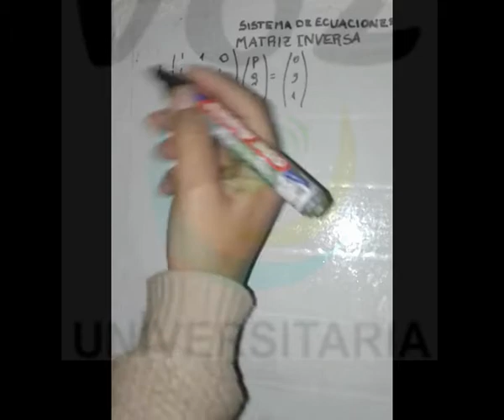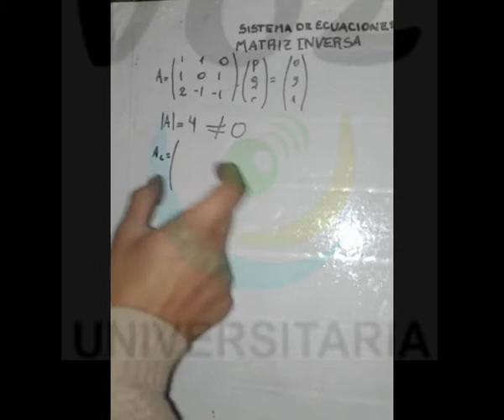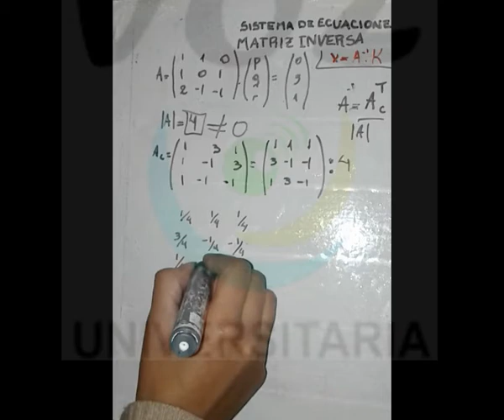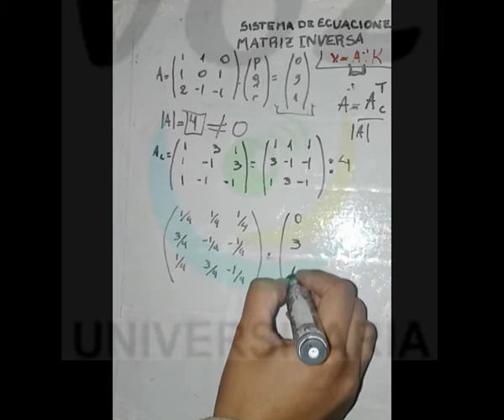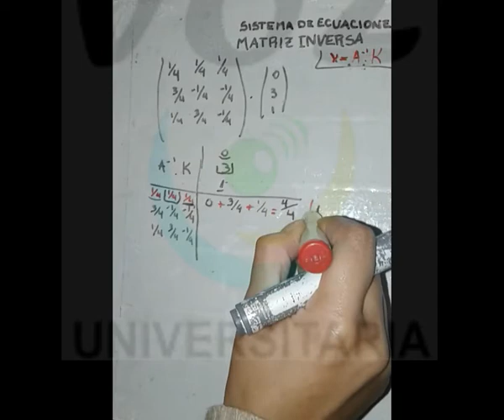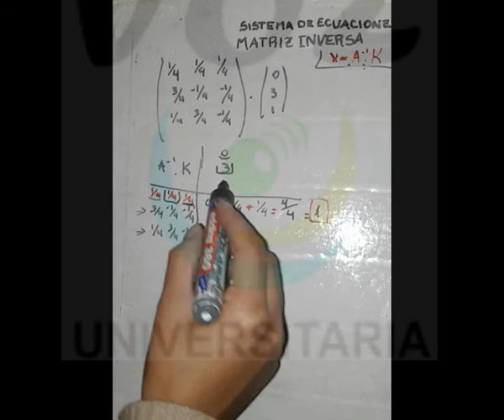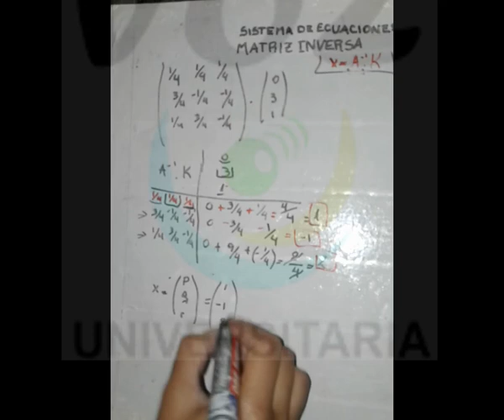Sistema de Ecuaciones - Método de la Matriz Inversa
Desarrollamos un ejercicio por el método de la matriz inversa a modo de ejemplo TP2020
La Voz Centro de Estudiantes - FCE UNJU